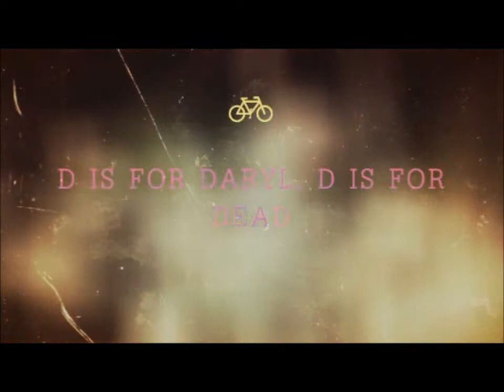d is for daryl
Daryl Dixon from 'The Walking Dead' spends his waking hours looking for and rescuing people . . . but who will look for or rescue him when the time comes? I say, get him a dog!!